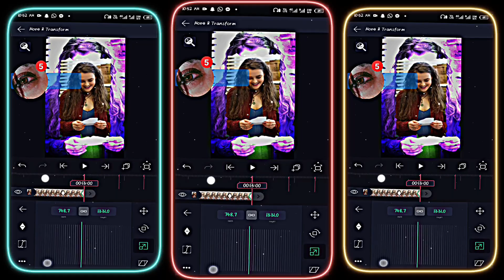Pal Ek Pal Xml 🥰🎯 Messanger Chat Video || Arijit Singh song || New Alight Motion Edit 💖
[Thank You My All Frends]

💠যাদের XML File Share এ গেলে Alight Motion App Show হচ্ছে না তারা আমার FACEBOOK এ মেসেজ করুন।👇
💠কোন Problem থাকলে আমার Facebook এ যোগাযোগ করতে পারেন।👇

new song remix status video
Mood Off 4k Status
New Mood Off WhatsApp Status
New Mood Off WhatsApp Status Bad Boy